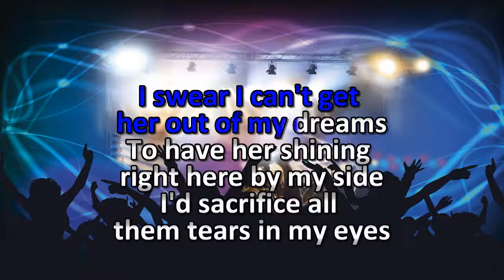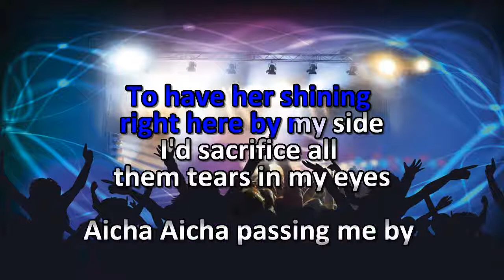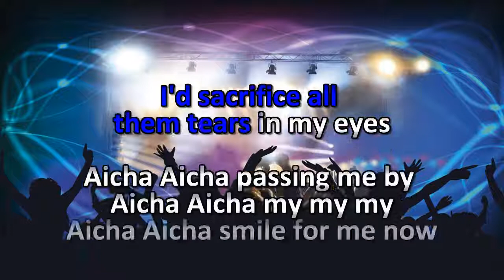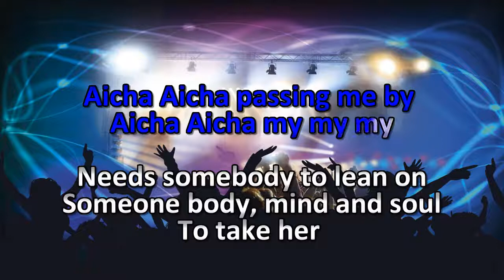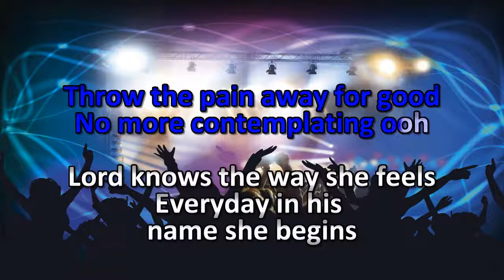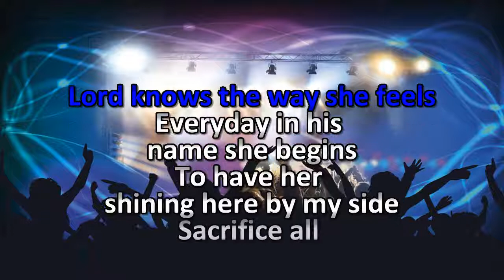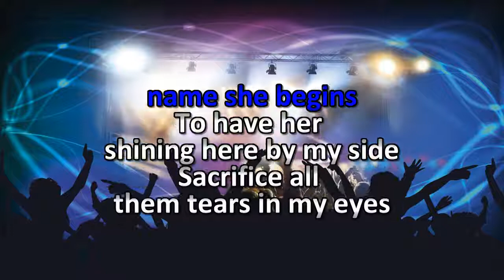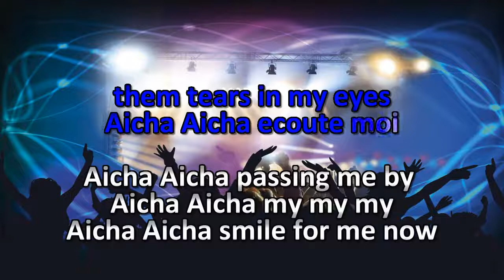Outlandish - Aicha - Lyric Video